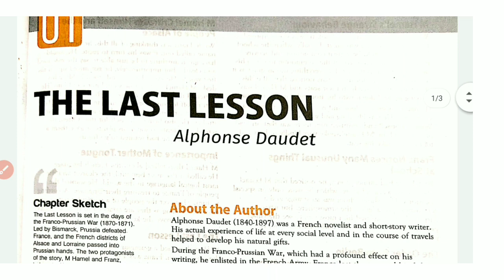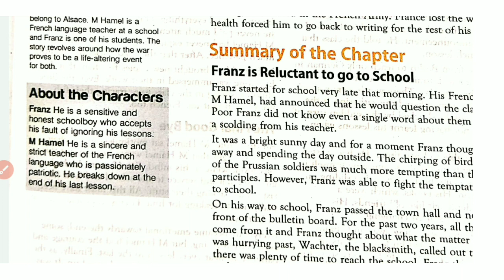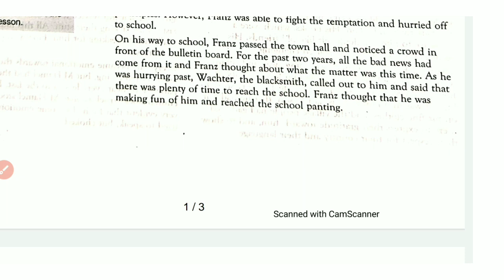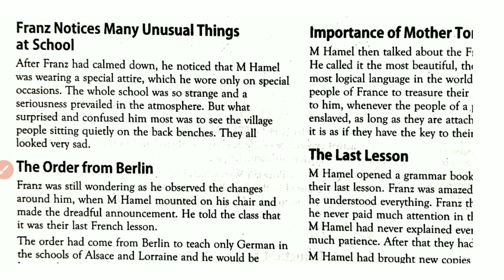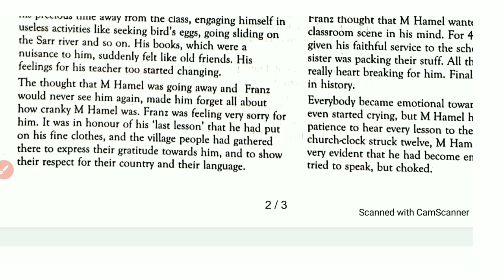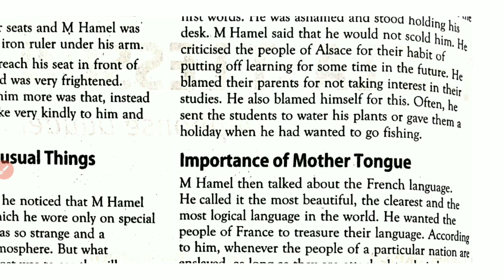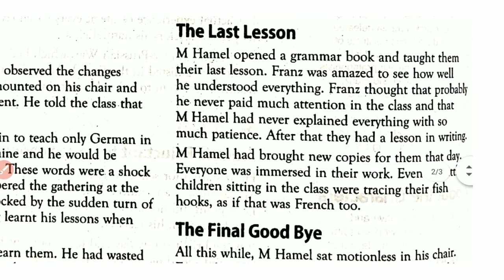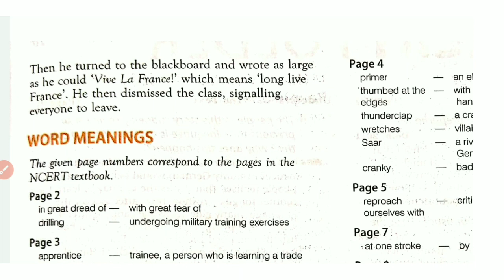The Last Lesson | Class 12 | In Hindi With Complete Story, Theme, Summary, Message And Its Meanings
In this video, you will learn about the theme and the story of the chapter with important meanings.

Queries Solved:
1. Theme of the chapter
2. Summary of the chapter
3. Characters of the chapter
4. Story of the chapter
5. Important meanings

• Objective English for SSC CGL, BANK PO, UPSC, CPO, CHSL, KVS, NVS, DSSSB, Judiciary and other Competitive exams includes:
Cloze Test | Comprehension | Sentence Improvement | Sentence Rearrangement | Common Errors | Fill in the Blanks | Spelling  correction | Synonyms | Antonyms |  One Word Substitution | Idioms & Phrases | Proverbs

• Literature | Figures of Speech | Literary Terms | Pedagogy | Teaching Aptitude | Teaching Method | Teaching Attitude

•  Translation (Vice Versa)- Hindi to English, English to Hindi for beginners, Junior Hindi Translators, Senior Hindi Translators, Hindi Pradhyapak

• English and Hindi Translation (Basic to Advance)

• Learn Vocabularies through newspapers ( The Times of India and The Hindu etc.), Comics, Stories and Novels etc.

• Our Specialities:
(3) Writing Skills / Descriptive English
(4) English Spoken Class & Speaking Practice
(5) Best Vocabulary Tricks
(6) Academics (9 to 12)
(7) B.A. (Program), B.Com, B.A. ( English Honors)
(8) M.A (English)
(9) CTET ( Pedagogy, Teaching Aptitude, Teaching Attitude, Teaching Method)
(10) Thought Enhancement

Don't forget to suggest our channel to anyone who needs it.

SHOW LESS